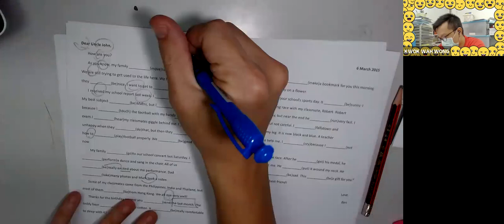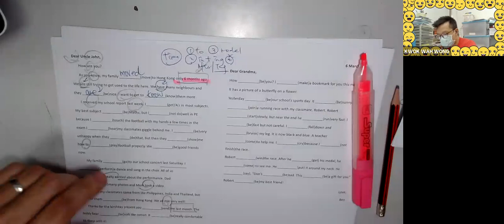小五小六英文呈分試 | Mixed tenses 學生有 陳守仁 軒尼斯官小 九龍塘學校 培道 民生 真光 循道 聖方濟各 太子協和 華德 荔枝角天主教等等 91367307 黃 sir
網上考試急救班 安在家中 1天2份 黃sir whatapp/zoom 講解 20天課程 分析了801個學生 來400間學校 8年來 一直用呢個系統 學校有 太子協和 DB 聖方濟各 陳守仁 宣道 民生 林文燦 油天 英華 培正 培道 崇真 喇沙 聖保羅 德雅 蔡繼有 等等 考試不是死做 解釋清晰才是真正方法 91367307 黃sir